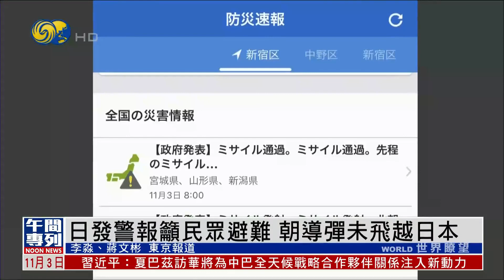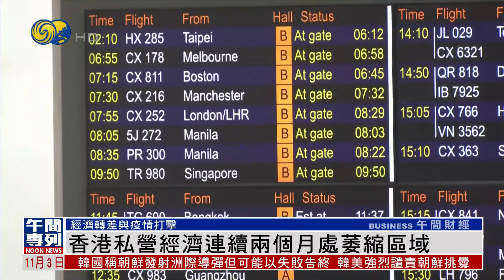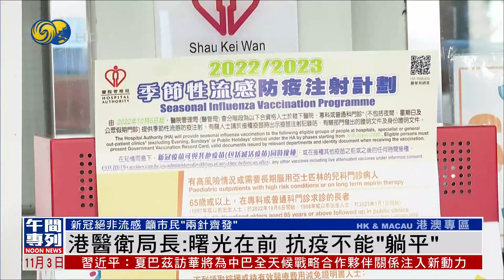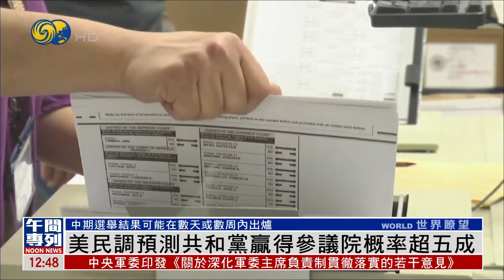《鳳凰午間專列》中國空間站 “T”字基本構型在軌組裝完成；德國 總理#朔爾茨 即將率代表團訪華 力排眾議 反對與華“脫鈎”；美國 民調預測#共和黨 贏得參議院概率超五成｜20221103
據中國載人航天工程辦公室消息，中國空間站夢天實驗艙，在11月3日上午9時32分，順利按計劃完成轉位。今天下午，神舟十四號航天員乘組將進入夢天實驗艙。夢天實驗艙轉位完成，標誌著中國空間站T字基本構型在軌組裝完成，“太空之家”建造任務即將完成，太空實驗室完全投入運轉指日可待。

德國總理朔爾茨本周五（11月4日），即將率領經濟代表團正式訪問中國。而朔爾茨行前也力排各種阻力，堅持不與中國經貿“脫鈎”。

美國中期選舉進入了最後衝刺階段，2日的最新民調預測顯示，共和黨人有超過五成的機率贏得參議院。美聯社資深編輯則表示，由於每個州有各自的投票規則和法律程序，選舉結果可能會在幾天或幾周內才出爐。